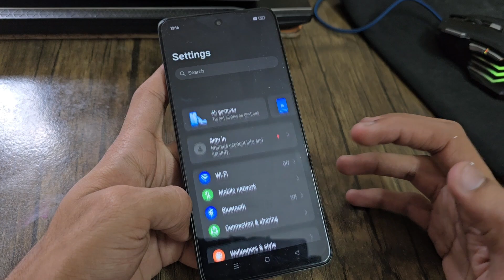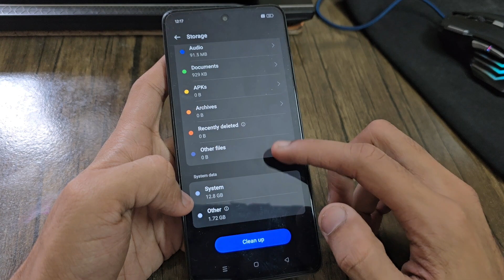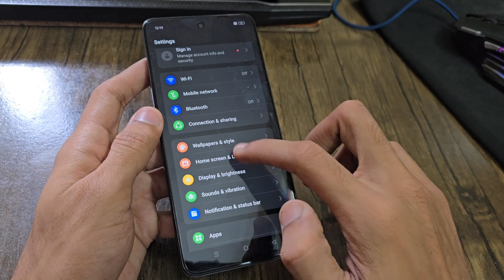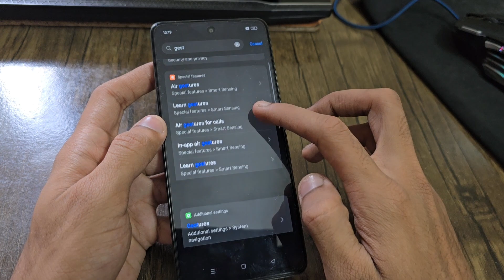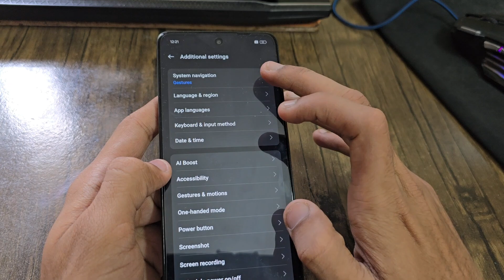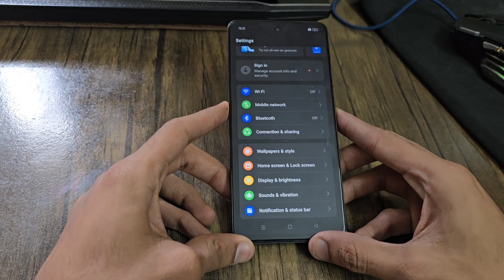Realme Narzo 70X 5G Buttons Gestures Settings Review Accessories | Forest Green 6Gb 128GB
realme NARZO 70x 5G Forest Green
realme NARZO 70x 5G Ice Blue

Best Deals Amazon
Best Deals Flipkart

realme narzo 70x 5g forest green 6gb ram 128gb storage
realme narzo 70x 5g (forest green 8gb ram 128gb storage)